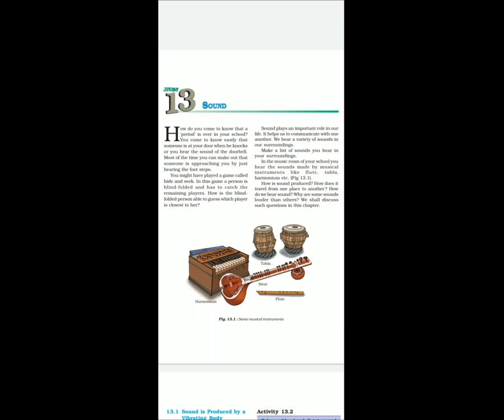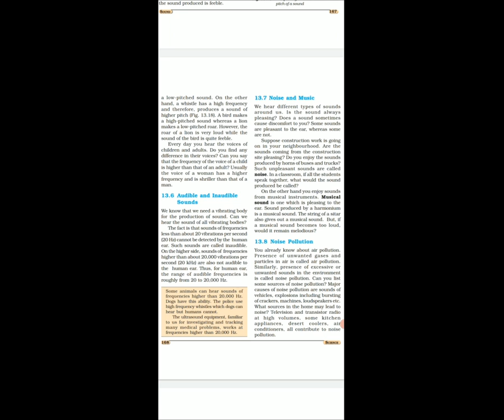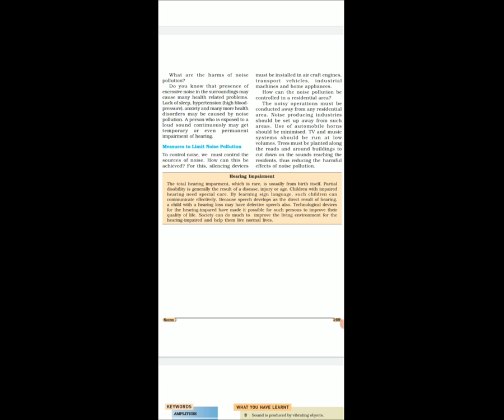STD 8 EM SUB SCIENCE L 13 SOUND P 5 BY CHAVDA KOMAL